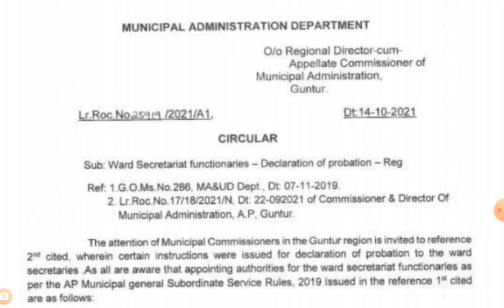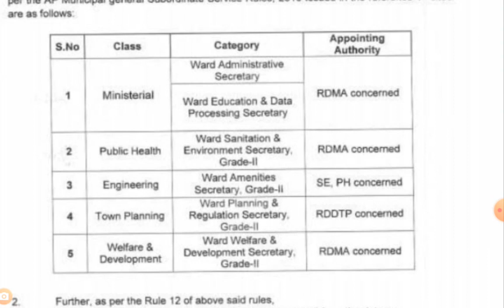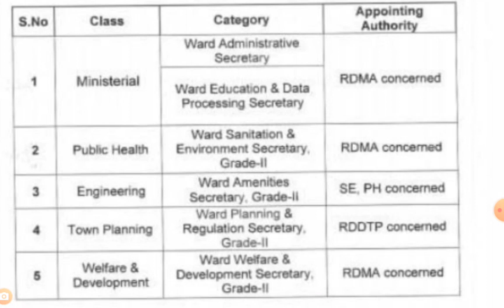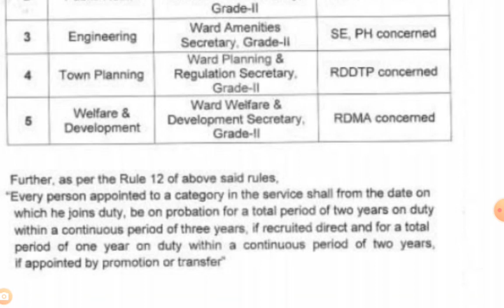AP GRAMA WARD SACHIVALAYAM PROBATION DECLARATION UPDATES | AB Tutorial